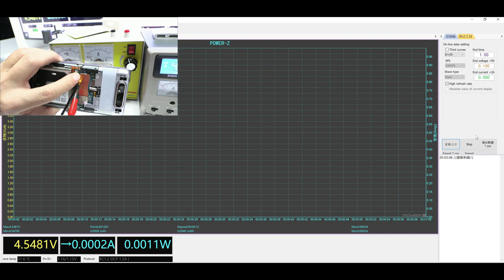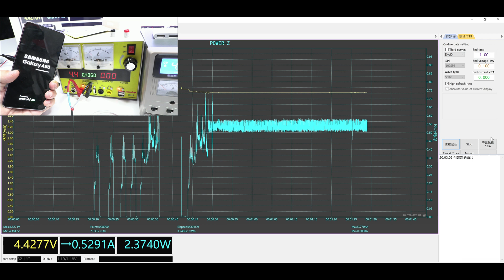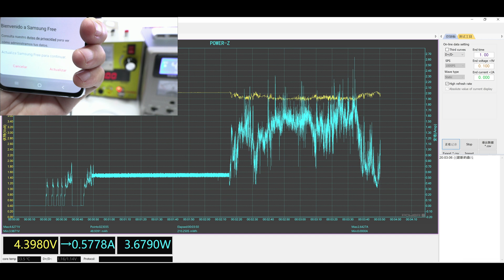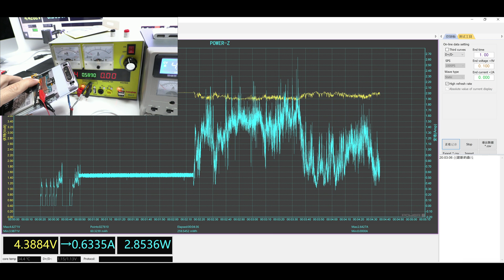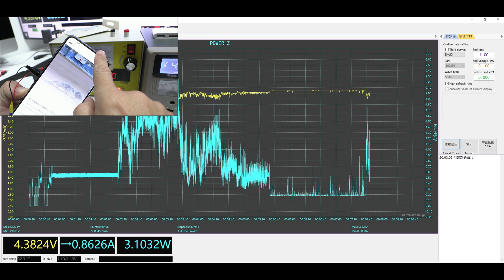We analyze the consumption of several phones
Understanding the Boot Cycle and Power Saving Mechanisms of Samsung Galaxy A80: A Comprehensive Guide for Mobile Repair Technicians
    With the rapid advancement of technology, mobile devices have become an essential part of our lives. As a mobile repair technician, it is crucial to understand the boot cycle and energy-saving mechanisms of devices like the Samsung Galaxy A80.

This knowledge not only helps you to diagnose and fix problems efficiently but also sets you apart from the competition. This article offers an easy-to-understand, step-by-step guide to the boot cycle and power-saving features of the Samsung Galaxy A80, which will enable you to repair devices more effectively.

The Boot Cycle of Samsung Galaxy A80:

Powering on the device:
To begin, press the power button of the Samsung Galaxy A80 for half a second. Since the device is brand new and hasn't been used before, the initial power consumption may reach 350 million periods after pressing the power button three times.

Boot process and updates:
The device may continue to rise to 700 million periods during the boot cycle. It may remain at this level or drop to half, depending on the device's configuration. This high power consumption is because the device searches for updates, and the processor and memory perform numerous operations per second.

Power saving mode:
After the high current consumption, the device lowers its processes and disables some circuits to enter power-saving mode. This mode is essential for conserving energy and extending the device's battery life.

Boot cycle completion:
Depending on the phone's configuration, the boot cycle may last one or two minutes. As the cycle ends, you will observe that the current consumption decreases gradually. When you press the power button, the device will reactivate.

Update the device:
To better understand the boot cycle of the Samsung Galaxy A80, it is recommended to update the device, as it is new and unused. Updating the device will allow you to analyze and repeat the processes multiple times, thus providing a better understanding of the device's operation.
Importance of Understanding the Boot Cycle:

Understanding the boot cycle is essential for mobile repair technicians, as it enables them to identify and solve hardware, software, and system failures efficiently. Today, modern tools like thermal cameras and rosin techniques can help technicians diagnose issues quickly and accurately.

Developing expertise in mobile repair:

As a mobile repair technician, it is crucial to approach the task logically rather than memorizing values and consumption figures. Your experience will gradually help you repair more devices efficiently. By attending face-to-face or online courses, technicians can enhance their skills and learn to repair various devices successfully.

Earning potential in mobile repair:

Mobile repair can be a lucrative career, with technicians earning a significant income from each repair. With dedication and hard work, many technicians have achieved a high level of expertise in less than a year.

Conclusion:

In the competitive world of mobile repair, understanding the boot cycle and power-saving mechanisms of devices like the Samsung Galaxy A80 is crucial. This knowledge not only allows you to diagnose and fix issues efficiently but also sets you apart from the competition. By continuously learning and upgrading your skills, you can enhance your expertise and achieve greater success in the mobile repair industry.